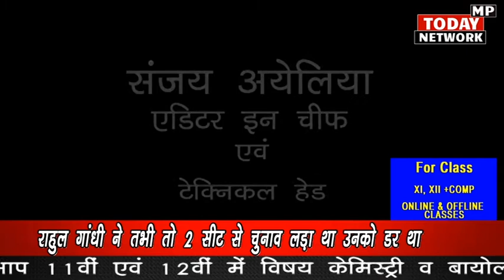Jyotiraditya Scindia के समर्थन में ऊर्जा मंत्री ने राहुल गांधी को दिया जवाब